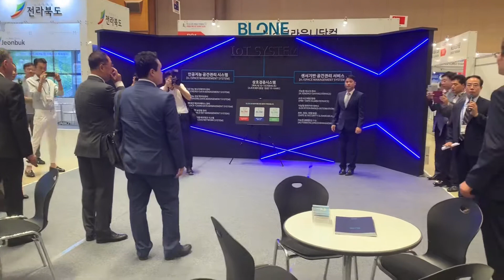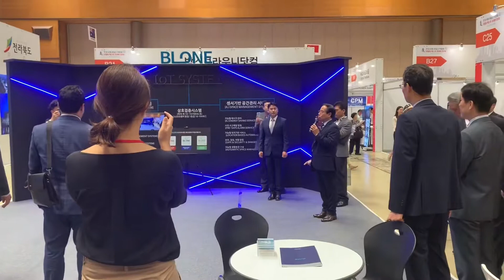[ EXPO ] 국제 부동산 박람회 Realty EXPO Korea 2019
한경 국제 부동산 박람회
리얼티 엑스포 코리아 2019

풍성해진 부동산 박람회
집코노미선 무료 부동산 세미나 진행

9월 5일 서울 삼성동 코엑스에서 국내 최대 규모의 국제 부동산 박람회 ‘리얼티 엑스포 코리아(REK) 2019’가 개막한다. 올해로 5회째인 이번 박람회에는 세계 10여 개국의 건설·부동산 분야 112개 기관 및 업체가 참여해 사흘간 200여 개의 프로젝트를 선보인다.